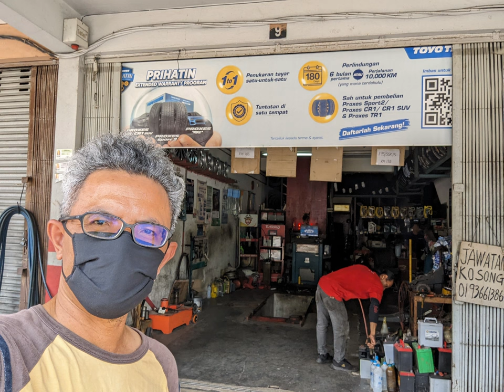2023/9/29: Hari Komunikasi SKKB-NK